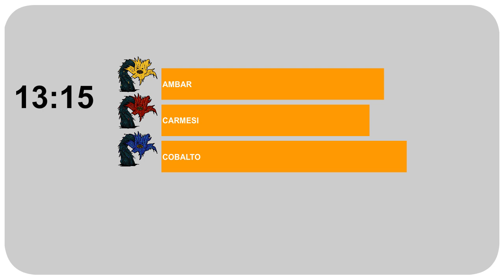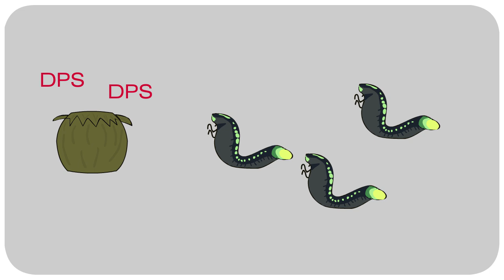GW2 [AKGL] Guia Sierpe Problema x3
Guía básica del evento "Problema x3" del juego Guild Wars 2.
Agradecimientos especiales a dulfy y la gente que realizó la guía en su web, ya que sin ellos esta guía no hubiera sido posible.

Información sobre el Clan: Arkangel Lee Ahpar